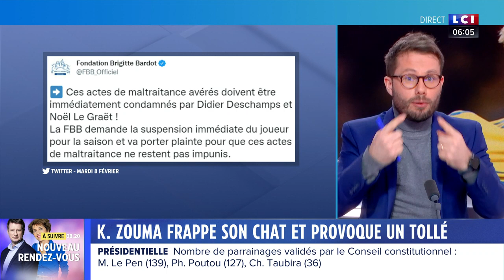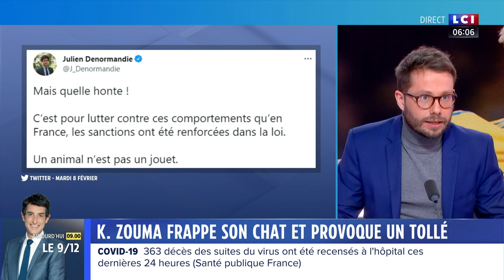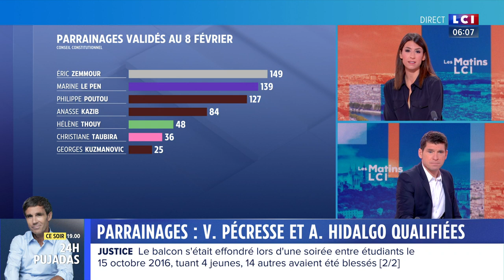K. Zuma frappe son chat et provoque un tollé